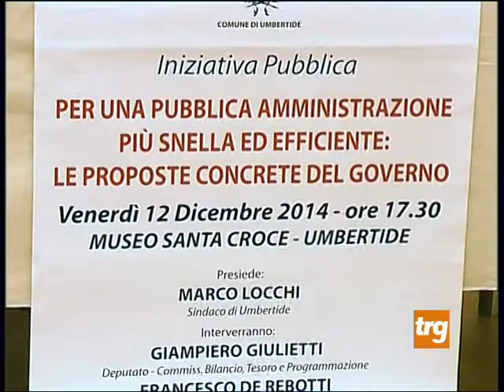Semplificazione amministrativa, Tabacci ad Umbertide